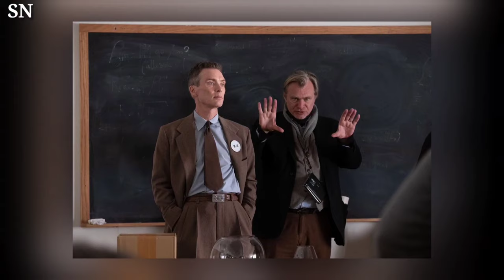Christopher Nolan and Robert Downey Jr Talk 'Element of Horror' to Oppenheimer in New Clip Exclusiv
🎬🔥 Christopher Nolan and Robert Downey Jr. Unveil 'Element of Horror' in Exclusive Clip from Oppenheimer Film! 🎥🌟

Get ready for a cinematic exclusive as Christopher Nolan and Robert Downey Jr. discuss the intriguing 'Element of Horror' in a new clip from the upcoming Oppenheimer film. Join us for an inside look at the conversation between these two powerhouse talents!

🎞️ Oppenheimer Preview: Dive into the world of Oppenheimer with an exclusive clip featuring Christopher Nolan and Robert Downey Jr., providing a glimpse into the film's captivating narrative.

👥 Powerhouse Duo: Explore the collaboration between two cinematic giants, Christopher Nolan and Robert Downey Jr., as they share insights into the elements that make Oppenheimer a must-watch.

🤯 The Element of Horror: Unravel the mystery surrounding the 'Element of Horror' in Oppenheimer, and how this film promises to offer a unique and thrilling cinematic experience.

🎭 Cinematic Conversation: Delve into the art of filmmaking as Nolan and Downey Jr. discuss their approach to storytelling and creating a sense of suspense and intrigue in Oppenheimer.

🌌 Exclusive Insights: Gain exclusive insights into the minds of these creative visionaries and what sets Oppenheimer apart in the world of cinema.

Share your excitement for Oppenheimer and your thoughts on the clip in the comments below! 🍿🎥🌠✨